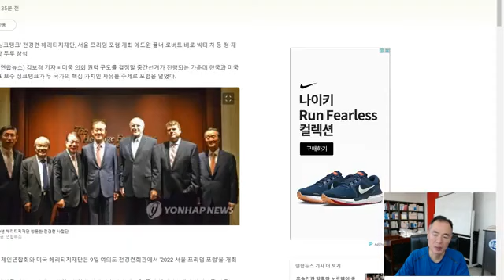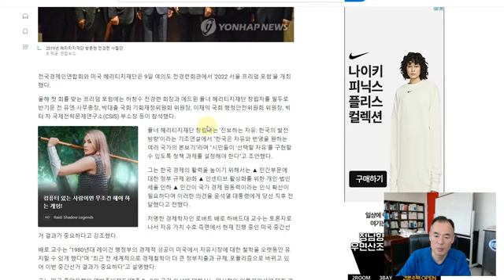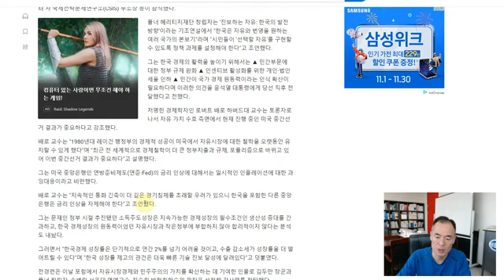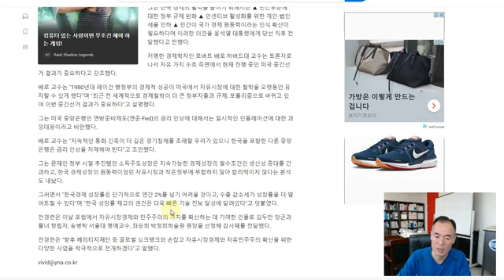경제학자 마저도 한국 금리인상 말아야 한다.♦️국회청원링크⬇️⬇️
🇰🇷국회청원 24가지 링크⬇️⬇️
♦️국회 국민동의청원 기간1년으로 해라.
♦️인터넷당, 지역정당 창당을 위한  정당법개정동의청원
♦️정당공천제 폐지. 국민공천제 실시
♦️학벌주의ㆍ대학서열화 폐지에 관한 청원